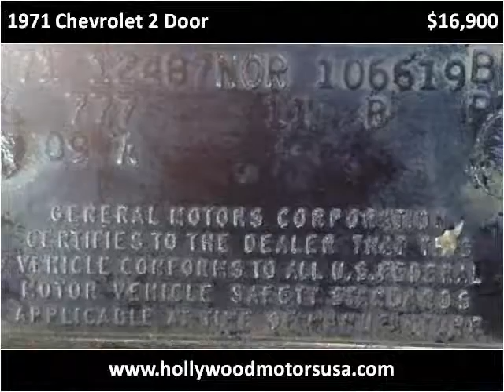1971 Chevrolet 2 Door Used Cars West Babylon NY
This 1971 Chevrolet 2 Door is available from Hollywood Motors.